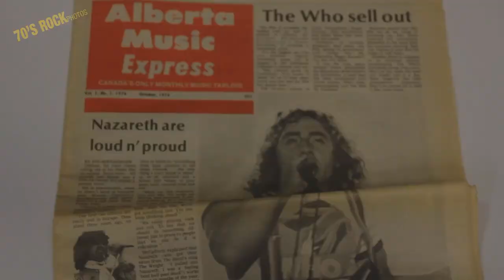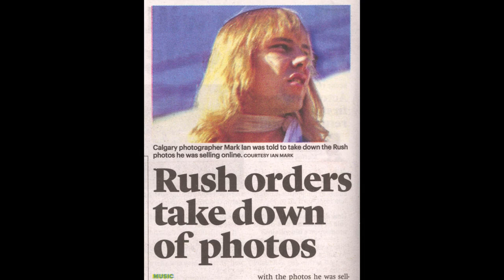Rush Rocks The Corral 1977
We go back to September 11, 1977 when I photographed Rush performing at the Corral in Calgary.